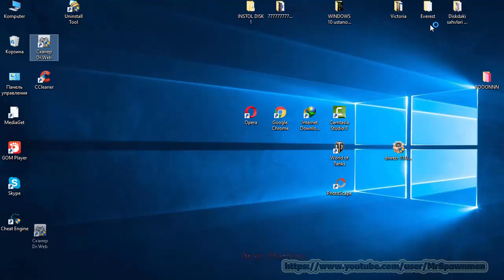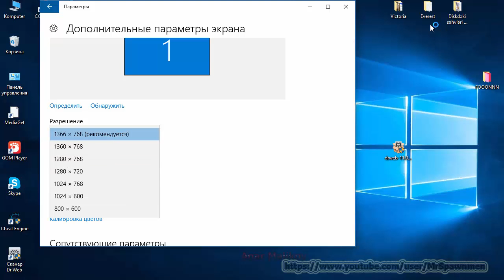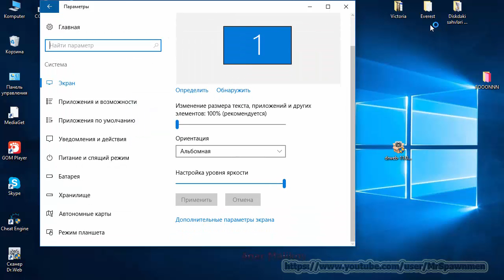Windows 10 Ekranin Tenzimlenmesi DERS 32